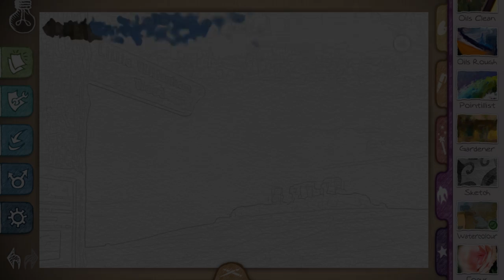Paper Artist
Turn your photos into personalized works of art with the amazing Paper Artist app.

Available on your Android, iOS and Windows Phone devices now.